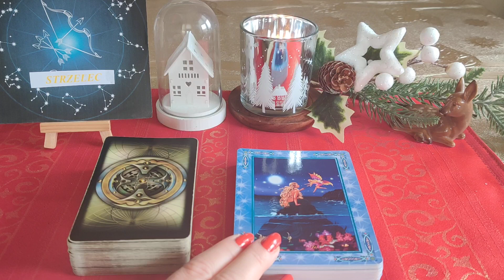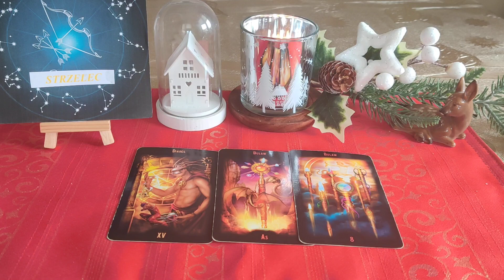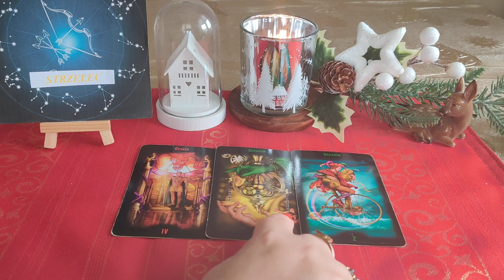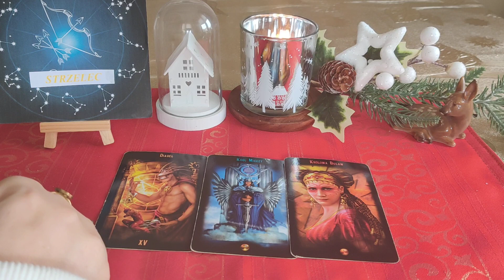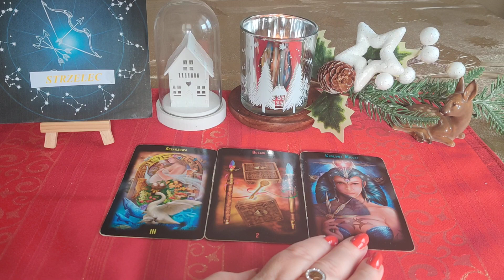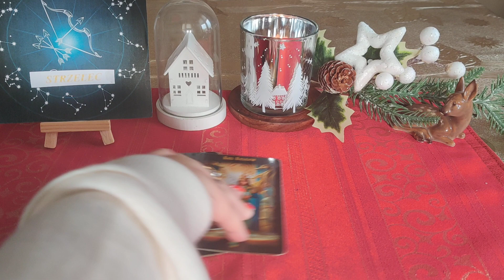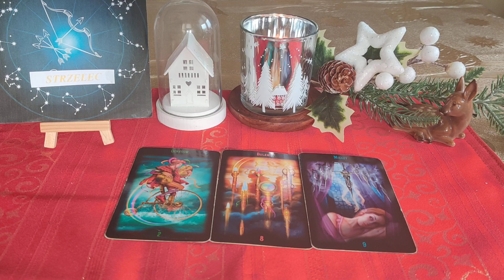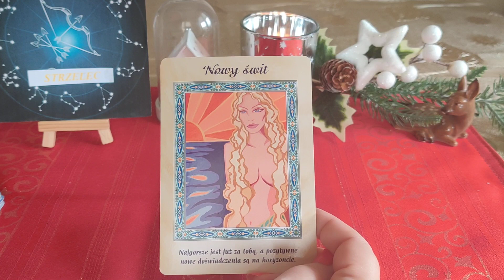♐STRZELEC♐HOROSKOP NA GRUDZIEŃ Z PRZESŁANIEM♐